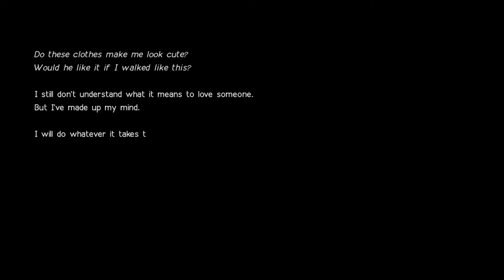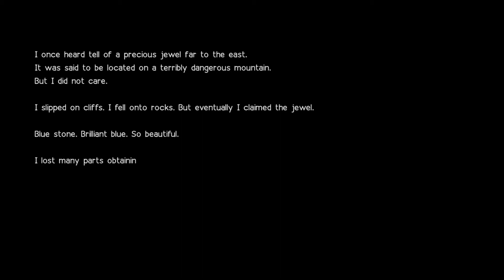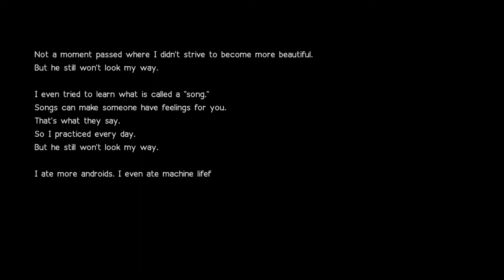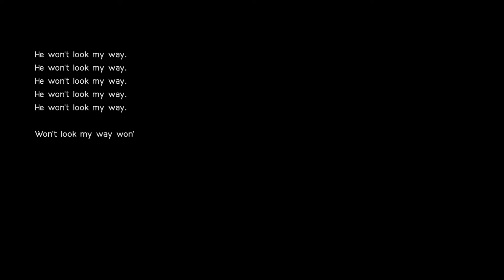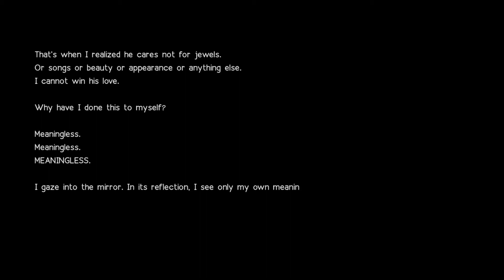NieR: Automata - Route B - Part 19 Simone (Playthrough Commentary)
Androids battle planet invading machines in the hope that one day humans may return to Earth.

NieR: Automata is the follow-up to the 2010 game NieR.

NieR: Automata is an action role-playing video game.

Rated: M for Mature
Release Date: March 17, 2017
Platforms: PS4, PC

NieR: Automata received an average Metacritic score of 86.